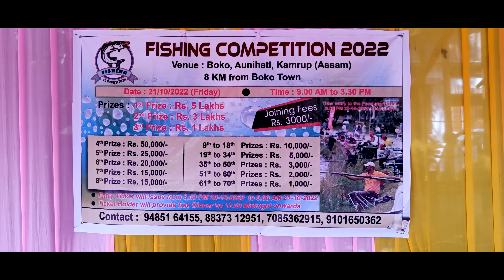এটা মাছৰ দাম ৫ লাখ টকা || মাছ দেখি আচৰিত হব || @BikashDVlog || 5 lacs of one Fish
আপোনালোকৰ মনোৰঞ্জনৰ বাবে এই চেনেলটো আৰম্ভ কৰা হৈছে। ভিডিঅটো চাই কেনেকুৱা পালে কমেন্ট বক্সত লিখি জনাব। কিবা ভুল-ক্ৰুতি থাকিলে শুধৰণি কৰাত সহায় কৰিব বুলি আশা ৰাখিলো।
আমাৰ Youtube family ৰ অন্য Youtube Channel সমুহঃ¬